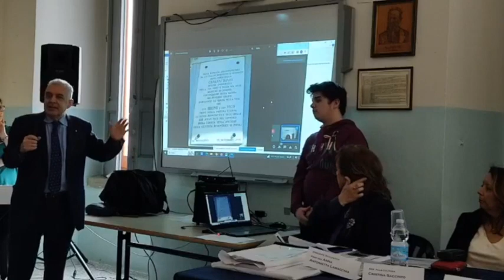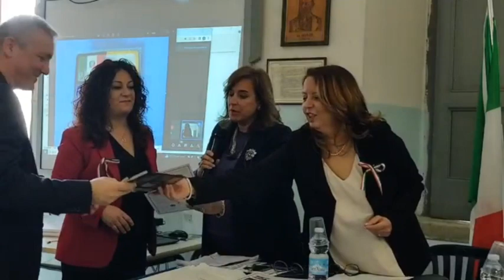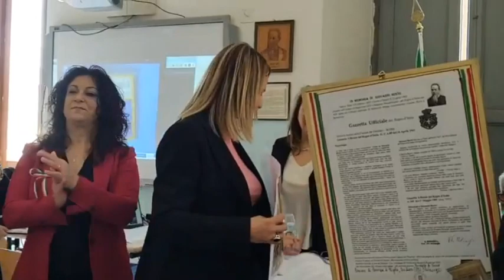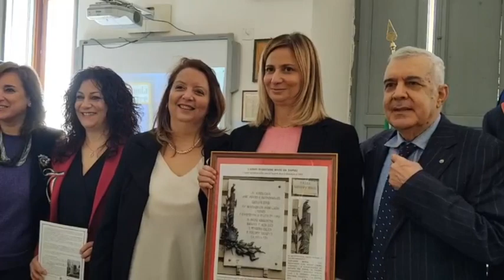Canosa di Puglia 15.4.2023 Commemorazione 120' anniversario morte di Giovanni Bovio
A 120 anni dalla morte di Giovanni Bovio avvenuta in Napoli il 15 aprile 1903, è stata evocata la memoria dell'illustre filosofo, giurista e Deputato Repubblicano nella Scuola Media Statale che l'Amministrazione Comunale di Canosa intitolò allo stesso nel 1992, nella via omonima. Lo scorso sabato 15 aprile 2023, l'Amministrazione Comunale di Canosa di Puglia con il Sindaco Vito Malcangio e l'Assessore alla Cultura Cristina Saccinto, hanno promosso il convegno nella Scuola Bovio con il concorso della Dirigente Scolastica Anna Lamacchia. Il convegno nell'Aula Magna ha accolto e presentato l'opera storica di studio del Maestro Giuseppe Di Nunno, avviata nel 2020 con il Patrocinio del Comune di Napoli e del Comune di Canosa di Puglia. Il ricercatore storico del territorio, accompagnato dal collaboratore Francesco Casamassima ha presentato sulla lavagna digitale le foto documentali del progetto volontario sostenuto anche a proprio onere nelle stampe documentali offerte alle autorità del percorso culturale.

«È la prima volta che si ricongiungono in un percorso di studio le pietre che parlano in memoria della morte di Giovanni Bovio, dalla lapide monumentale riscoperta sulla casa dove mori "povero e incontaminato" Giovanni Bovio nella casa di Napoli e dallo studio del fregio bronzeo del Fascio Repubblicano, alla lapide della casa nativa in Trani del 1903, alla lapide del Comune di Minervino Murge del 1905, alla lapide del Comune di Spinazzola del 1904, alla pergamena artistica della Cittadinanza onoraria di Matteo Barboni del Comune di Canosa, al necrologio ritrovato del 1903 acquisito nella Gazzetta Ufficiale del Regno e concessa dall'Archivio Storico della Camera dei Deputati». Il maestro canosino ha ringraziato l'architetto Luciano Fazi del Comune di Napoli che ha trasmesso la foto della lapide in morte di Napoli del 1903, contattando anche l'Archivio di Stato di Napoli. A Napoli, Bovio fu Docente di Diritto "per i giovani da Lui educati nell'Ateneo Napoletano" come riporta l'Archivio Storico Comunale di Canosa.

Il Maestro Di Nunno con emozione e passione ha baciato le pareti delle "Scuole vecchie", oggi vetuste dove fu alunno e studente suo nonno paterno Di Nunno Pasquale, nato nel 1870 e da Lui conosciuto, assistito da sua madre in casa. «Il nonno parlava di Bovio e di Imbriani e citava Dante Alighieri». Inoltre, ha letto un messaggio di saluto da Roma di Matteo Barboni, nipote dell'artista omonimo della pergamena da Lui custodita e concessa all'Archivio di studio del Maestro Di Nunno nel ricordo della sua presenza nella Scuola Bovio nel convegno del maggio 2018 promosso dall'allora Dirigente Professoressa Grazia Di Nunno. E per la prima volta in rispondenza all'opera di studio del Maestro Di Nunno, il Sindaco di Canosa, erede dell'allora Sindaco Vincenzo Petroni del 1992, con la promozione dell'Assessore alla Cultura Cristina Saccinto ed il concorso della consigliera comunale Antonia Sinesi ha curato la presenza congiunta delle Istituzioni civili: dal Sindaco di Napoli, di cui è stato letto un eloquente messaggio, al Vice Sindaco di Trani Avvocato Fabrizio Ferrante, alla Sindaca di Minervino Murge, Professoressa Maria Laura Mancini, all'Assessore alla Cultura Delegato del Comune di Spinazzola, De Sario Antonio, all'Onorevole Mariangela Matera di Andria, Delegata del Presidente della Camera dei Deputati, Dott. Lorenzo Fontana.

«Come uomo politico, Giovanni Bovio si segregò, secondochè era naturale all'indole sua, in un alto ideale, non scendendo che raramente sul terreno pratico; ma le sue escogitazioni anche in quel campo brilleranno a lungo come aspirazione di un grande intelletto e di un'anima buona verso un ordine di cose incensurabile. Bovio era l'apostolo di un regime, che, a parte anche la questione di forma, oltrepassa forse la possibilità del progresso umano.» L'onorevole Mariangela Matera ha letto e rievocato parte del necrologio evocato nella Camera dei Deputati nel 1903 in morte di Bovio, un documento che ammaestra i viventi senza frontiere di tempo e di spazio, ritrovando l'epigrafe detta da Bovio sul monumento della Colonna di Porta Pia in Roma, nella storia della Democrazia della Repubblica Italiana.